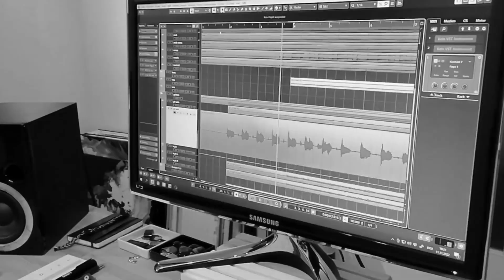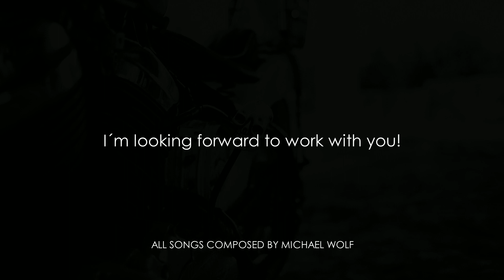Michael Wolf's Rock Songwriting Reel - Catchy Melodies & Powerful Ballads for Bands & Producers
Michael Wolf - Songwriter Reel - Rock

Dive into the essence of my rock music with this exciting trailer! From high-energy rock tracks to powerful rock ballads, get a glimpse of my work as a songwriter in the rock genre. 🔥

Discover what makes my rock songs stand out and explore my musical journey.

Rough Mixes - Additional Vocal Melodies:
Each melody is meticulously crafted, featuring additional vocal harmonies that elevate your music to new heights.

A constantly growing library of Rock songs:
My collection of rock songs is continually expanding, ready for talented artists and bands to bring them to life.

Catchy Melodies:
Melodies that stick with you, leaving a lasting impression on your listeners.

From high-energy Rock songs to power Rock Ballads:
A diverse range of songs from electrifying rock to moving rock ballads.

I´m looking forward to working with you:
Excited to collaborate with aspiring rock bands, music producers, labels, and A&R managers!
Why Choose Michael Wolf?

Experience & Passion: Creating music since the age of 17, I've honed my craft and evolved continuously. Rock music is in my veins, and I pour my passion into every composition.

Professional & Unique: My songs are marked by professional production and unique melodies, perfect for both live performances and recordings.

Flexible & Versatile: Whether you need a catchy melody for your next rock album or a powerful ballad to evoke emotions, I have the right song for you.

Let's Collaborate!
Are you a band looking for fresh songs or a music producer in need of new rock melodies? Let's team up and create amazing music together! 🎤🎸